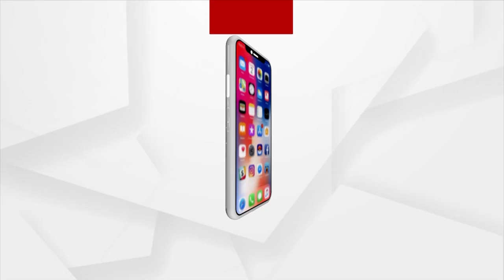Prime Odisha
ଦେଖନ୍ତୁ ଆଜି ସନ୍ଧ୍ୟା ୭ ଟାରେ
+ଗିରଫ ଠାରୁ ବଳିଗଲା ପୋଲିସ ନିର୍ଯ୍ୟାତନା
+ରାଜ୍ୟରେ ଚାଲିଛି ଅଫିସର ରାଜ !
+ସମ୍ଭାବ୍ୟ ବାତ୍ୟାକୁ ନେଇ ବଢିଲା ଭୟ
+ଧରାପଡିଲା ରାଜସ୍ବ ମନ୍ତ୍ରୀଙ୍କ ମହାମିଛ
+୩ ଦିନିଆ ୟୁରୋପ ଗସ୍ତରେ ପ୍ରଧାନମନ୍ତ୍ରୀ ନରେନ୍ଦ୍ର ମୋଦି
+ବଦଳୁଛି କରୋନା ଗ୍ରାଫ